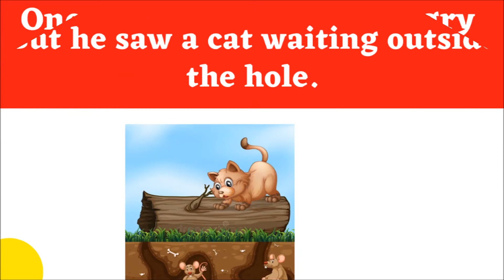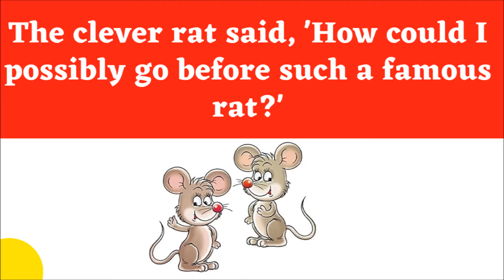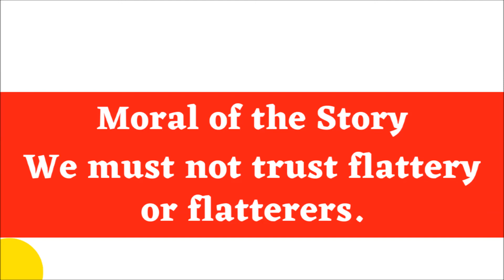Don't Trust Flatterers | Learn English through stories with Tamil |கதைகள் வழியாக ஆங்கிலம் கற்போம்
Don't Trust Flatterers | Learn English through stories with Tamil meaning |Story-4|கதைகள் வழியாக ஆங்கிலம் கற்போம்

In this video we will learn English through story. This is the part of spoken English in Tamil. Learning English through story will be the easiest way of remembering new vocabularies and other things. Practice this things daily and speak English fluently.